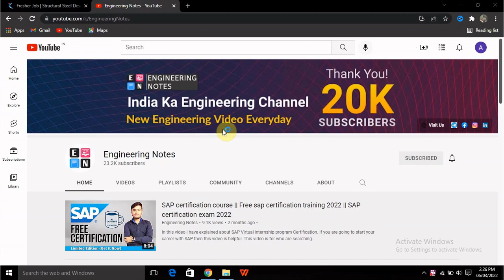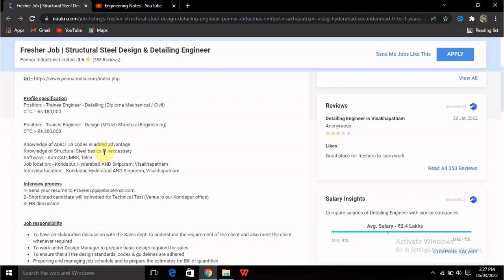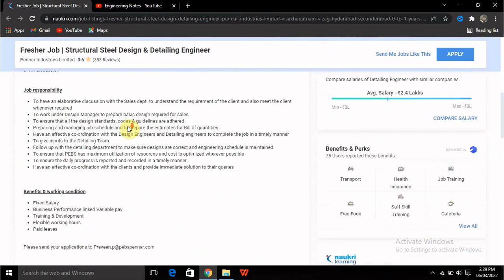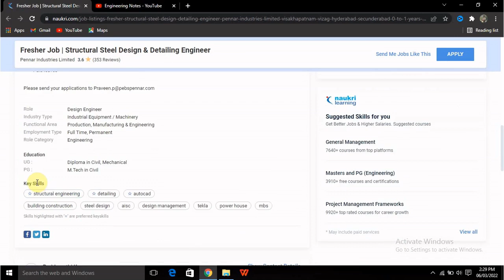Trainee Engineer Vacancy | Pennar Industries | Mechanical/Civil/Diploma Eligible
In this video I have explained about all MNC jobs. In this video I have explained how to apply for  vacancies. This video is for who are searching for engineering jobs. To get a mechanical job this video is helpful.
🟪 ✔️  𝙀𝙣𝙜𝙡𝙞𝙨𝙝 𝘾𝙡𝙪𝙗 𝙅𝙤𝙞𝙣𝙞𝙣𝙜 𝙇𝙞𝙣𝙠 ✔️ 🟪
🟥 𝐌𝐚𝐤𝐞 𝐂𝐨𝐧𝐧𝐞𝐜𝐭𝐢𝐨𝐧 𝐖𝐢𝐭𝐡 𝐔𝐬 𝐎𝐧 𝐋𝐢𝐧𝐤𝐞𝐝𝐈𝐧 🟥
🟦 𝐅𝐨𝐫 𝐍𝐨𝐭𝐢𝐟𝐢𝐜𝐚𝐭𝐢𝐨𝐧 𝐉𝐨𝐢𝐧 𝐎𝐮𝐫 𝐓𝐞𝐥𝐞𝐠𝐫𝐚𝐦 𝐂𝐡𝐚𝐧𝐧𝐞𝐥 🟦

hfcl limited
2 - hfcl limited jobs 2021
3 - diploma mechanical engineering jobs
4 - diploma in mechanical engineer
5 - diploma jobs
6 - diploma jobs 2021
7 - diploma fresher jobs
8 - diploma mechanical fresher jobs
9 - btech jobs for freshers
10 - b tech jobs for freshers
11 - b tech jobs
12 - b tech jobs and salary
13 - b tech jobs 2021
14 - b tech fresher jobs 2021
15 - private jobs
16 - private job vacancy 2021
17 - private job kaisa dhunde
18 - private job kaisa search kare
19 - private job vacancy
20 - private company job
21 - private company job vacancy
22 - private company job vacancy 2021
23 - private company job 2021
24 - fresher job
25 - fresher jobs 2021
26 - fresher job apply
27 - diploma mechanical engineering jobs
28 - mechanical diploma jobs
29 -Computer fresher jobs 2021
30 - IT jobs 2021